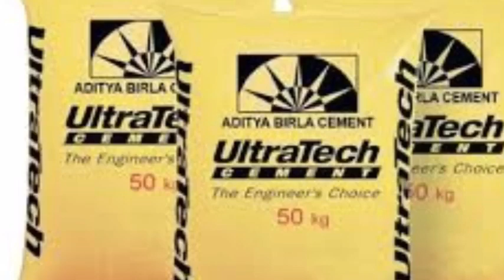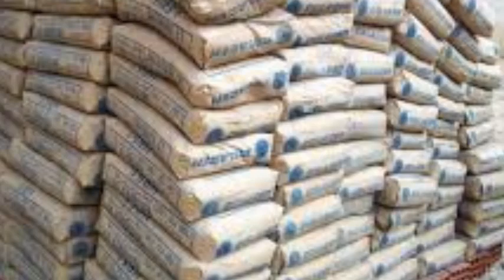cement खरीदने वालों के लिए खुशखबरी भारी गिरावट ताजा रेट, cement rate, ambuja cement, cement price